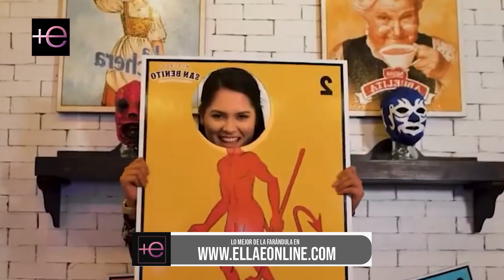⚡️Mientras CHIKY BOMBOM GANA 10 mil dólares💰💰💰mensuales, lo que gana ANDREA MEZA no se compara😱